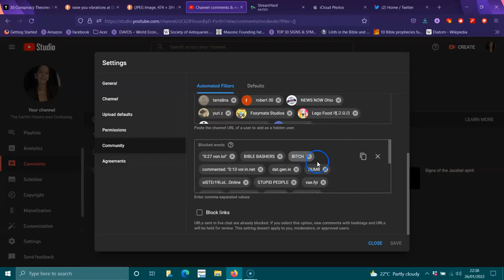How to remove spam in the chat/comments..